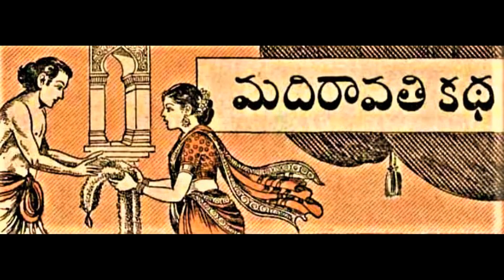Madhiravathi kadha Chandamama kathalu |చందమామ కథలు | Telugu stories |Audio book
| Madhiravathi kadhaChandamama kathalu |చందమామ కథలు | Telugu stories |Audio book